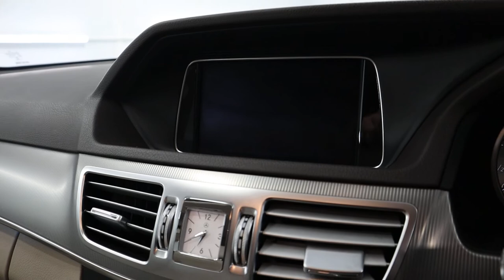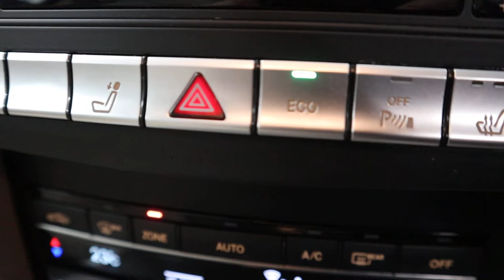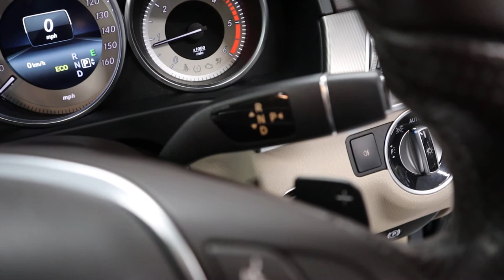Country Car Barford Warwickshire Used Mercedes for sale